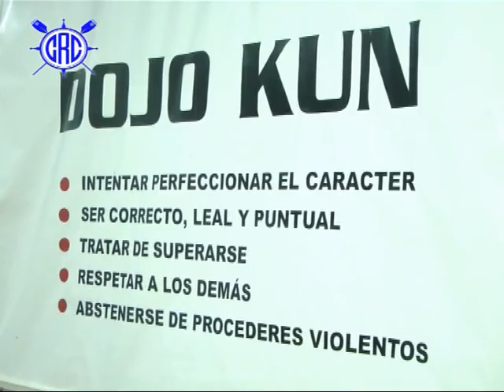Club de Regatas Corrientes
El Karate y sus nuevos logros . . . .